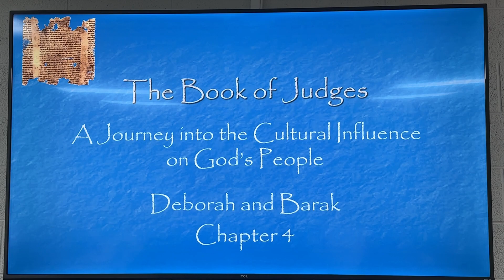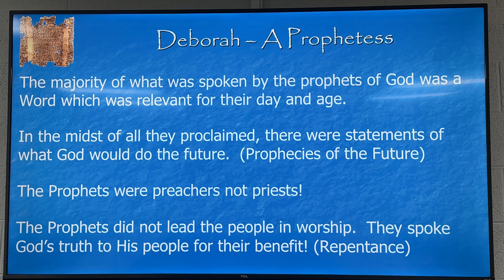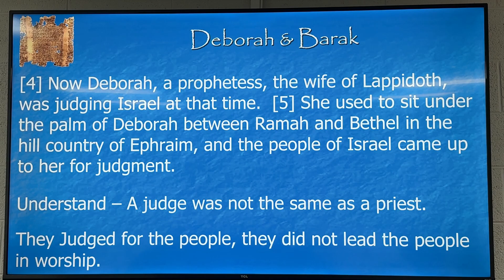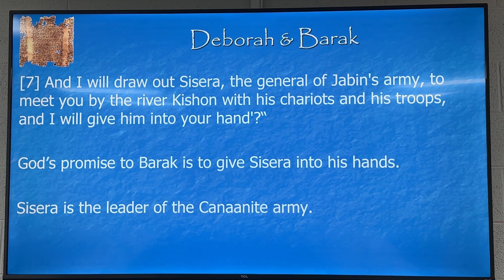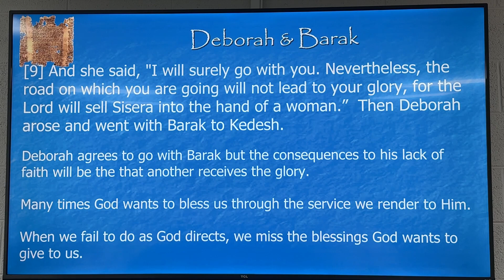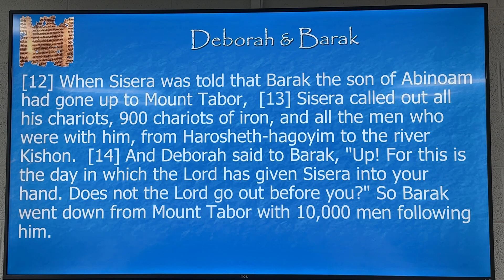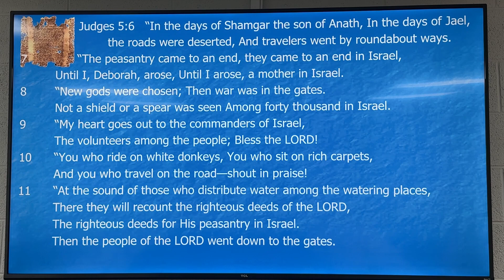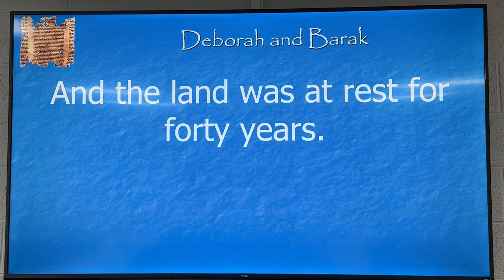Judges 4 & 5